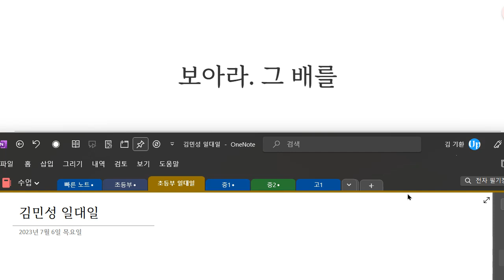Up영어 2023 07 06 김민성 초등 기초 회화 말하기 쓰기 성취도 75